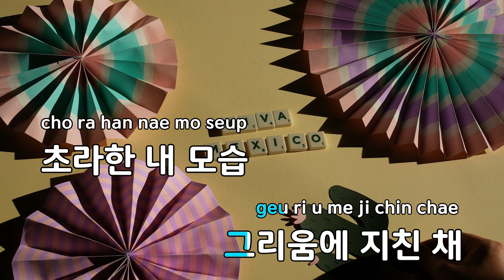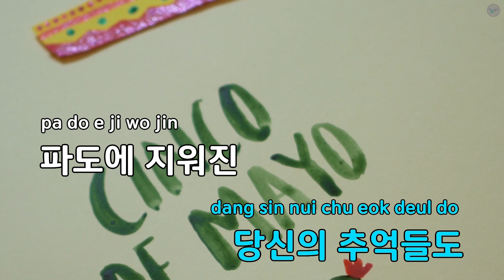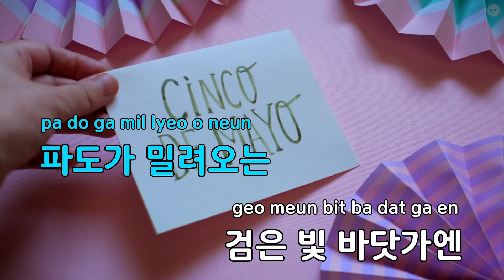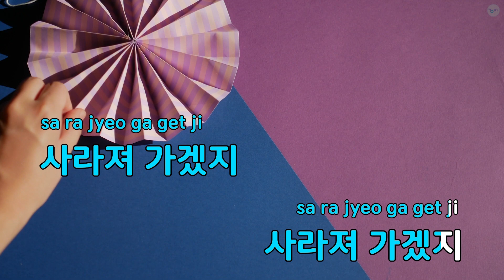보고 싶어라("소풍"OST) - 서목(양석화) (KY.94127) / KY KARAOKE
"★ 곡 정보 ★
번호 : 94127
제목 : 보고 싶어라(""소풍""OST)
가수 : 서목(양석화)
작사가 : 윤기영
작곡가 : 김지일

Copyrightⓒkeumyoung